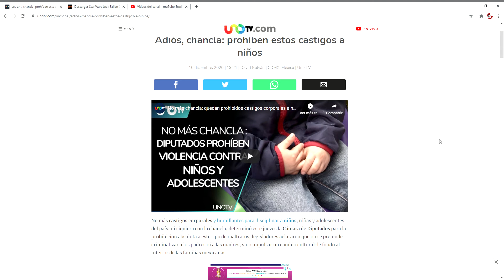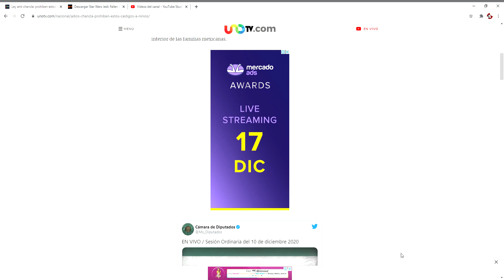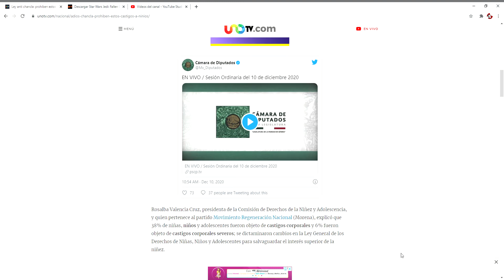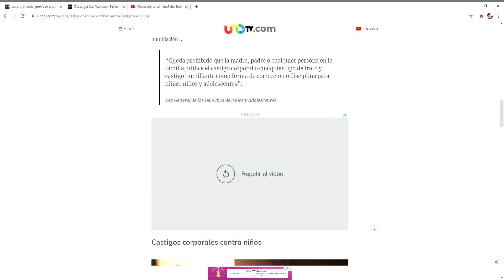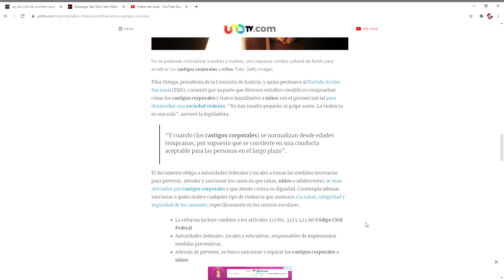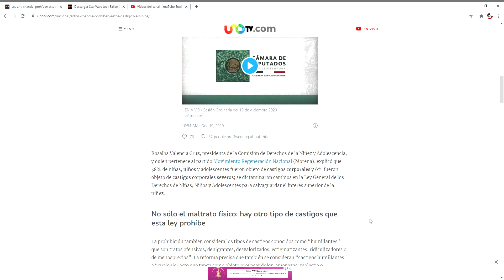ADIOS,CHANCLA: PROHIBEN ESTOS CASTIGOS A NINOS